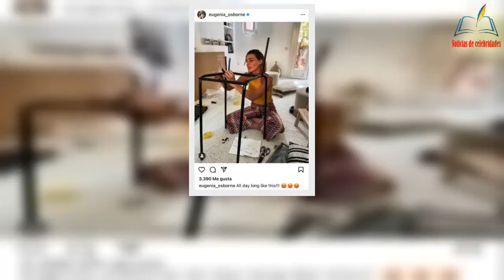Eugenia Osborne se despide para siempre de Juan Melgarejo